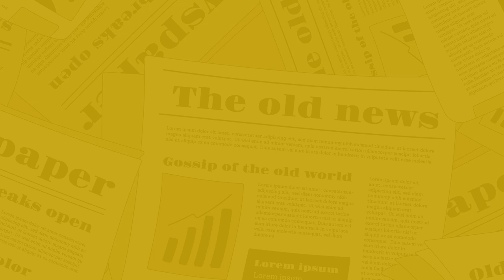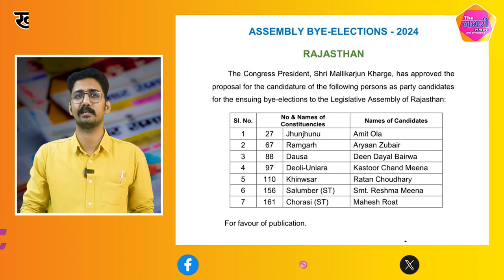The Nagari News के Digital Bulletin में देश-प्रदेश की बड़ी खबरें